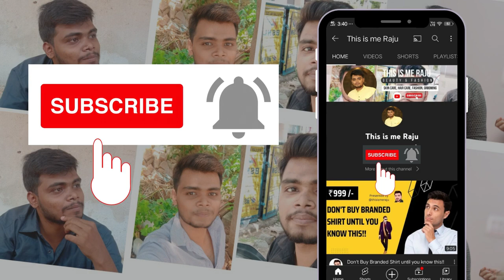5 MINUTES SHOWER BENEFITS - Tamil | This is me Raju talking about the health benefits of hot shower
In this 5-minute video, I talk about the health benefits of taking a hot shower. This is me Raju, a Tamil guy who's passionate about making life easier and healthier for you. In this video, I talk about the health benefits of taking a hot shower, and how it can help you feel refreshed and rejuvenated. I hope you enjoy the video!

In this video will discuss about 5 mins hot shower benefits | Tamil | This is me Raju
In this video, I'm showing you 5 minutes of hot shower benefits. From removing dirt and oil to giving your skin a healthy glow, a hot shower is definitely one of the best things you can do for your health!